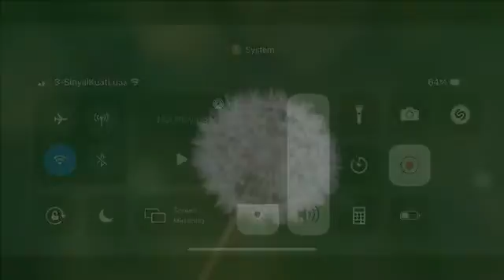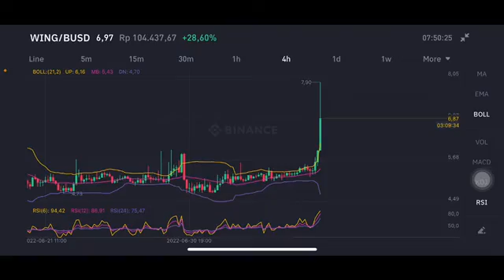WING HOLDER MUST WATCH | WING FINANCE 🚀💥 | WING CRYPTO | WING PRICE PREDICTION | WING COIN BINANCE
wing finance
wing finance defi
wing finance price prediction
wing finance crypto
wing price analysis
wing price prediction
wing crypto price
wing price today
wing coin price prediction
wing coin price
wing price